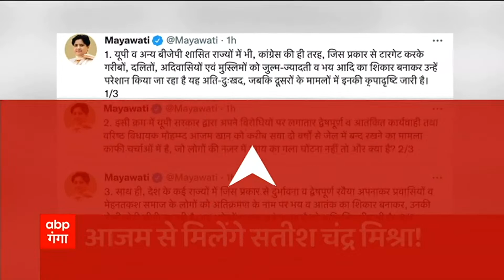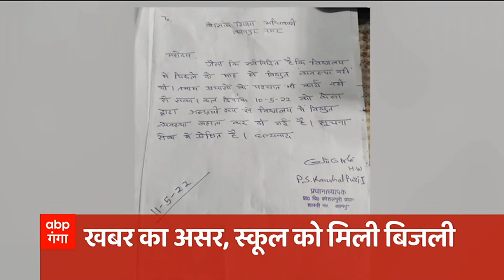Headlines: एक क्लिक में देखें दोपहर 12 बजे की सुर्खियां | TOP News Hindi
ABP Ganga LIVE | DGP Mukul Goel Transferred | Gyanvapi Masjid Case | UP- Uttarakhand News | LIVE TV